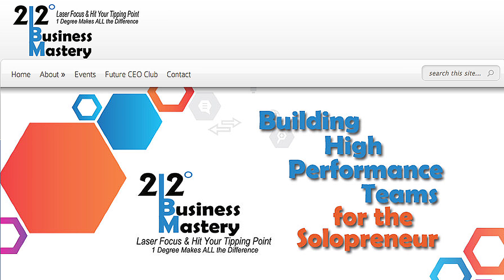How to get people registered for your events!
We understand your pain! We've all been there the last day before an event and it appears you only have a few attending. How do you get rid of those last minute registrations? Can you really get rid of that angst? Sure you can and we're going to show you HOW! Don't miss this HANDS-ON opportunity to walk through planning YOUR next event and explode your platform

212˚ Business Mastery is ALL about building high performance teams to accelerate your business as a solopreneur. We do this by getting back
to the basics of business & understanding what it means to succeed. We utilize Masterminds to identify your niche market, systems, and resources to propel your business to the next level.
We bring high level business owners together in an environment of cooperative alliance to facilitate mastermind networking, utilizing the tools and resources needed to create collaborative and achievement driven relationships with the result of propelling your business into an accelerated path of growth.
We help you laser focus your goals and help you hit your tipping point! One degree makes all the difference to your business success.
Learn to know who you are. Hang with the best of the best. It's the BEST way of leading the next generation to success.